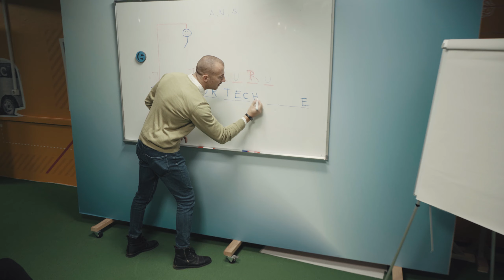JSGuru - Daily Routine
One day in the JSGuru kingdom!